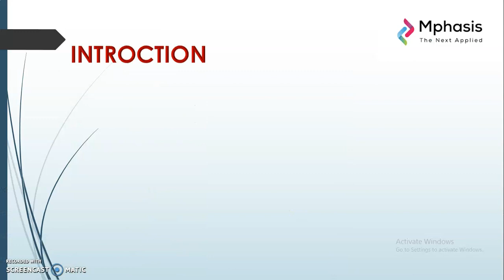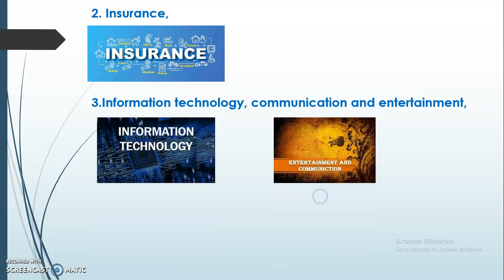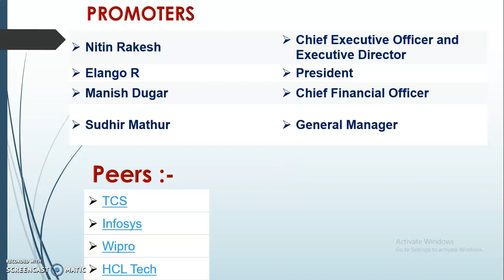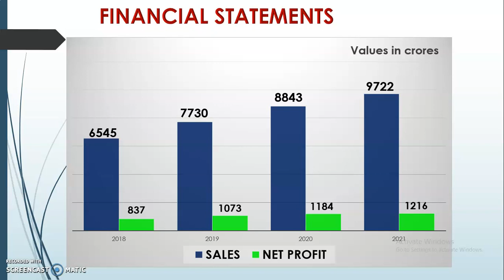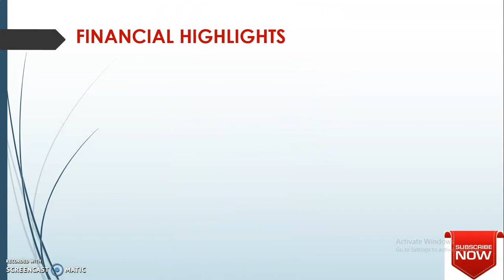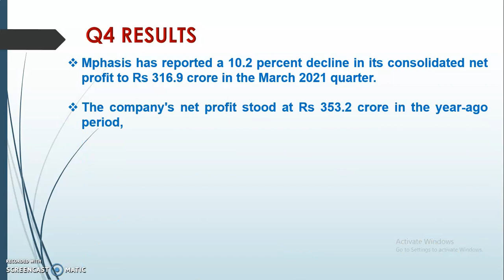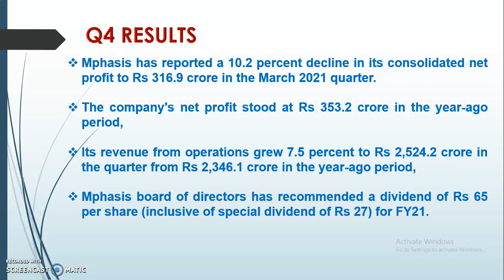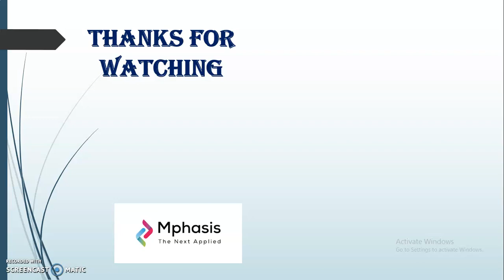Mphasis LTD Share FUNDAMENTAL ANALYSIS.. Q4 RESULTS FY21..DIVIDEND + SPECIAL DIVIDEND DETAILS..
My capital is a Financial You tube Channel.
 Objective : Education Purpose